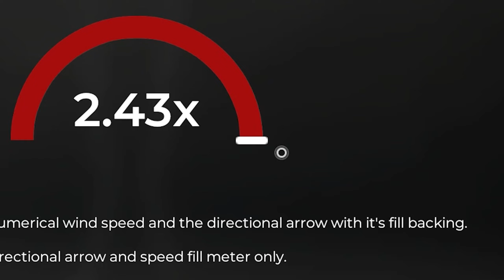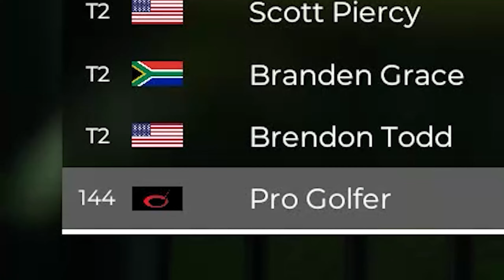Realistic Golf Difficulty is Harder Than I Imagined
It's the wind's fault.

Songs (In Order):
Wii Sports Golf - Course Select Extended